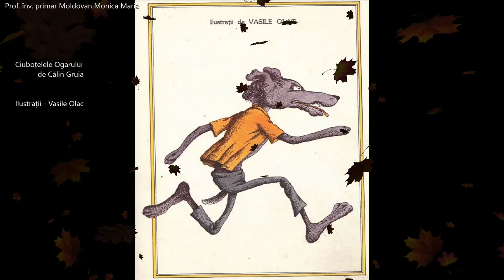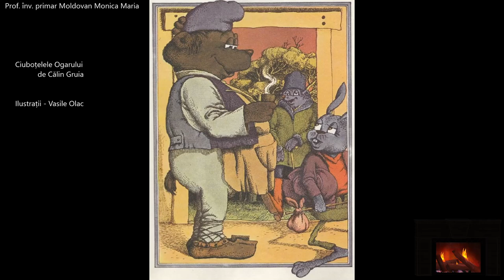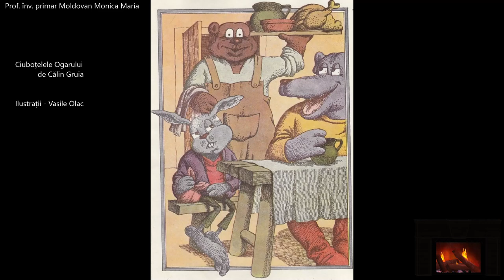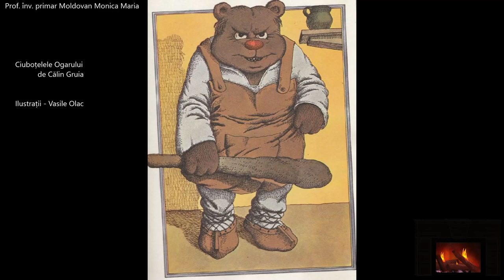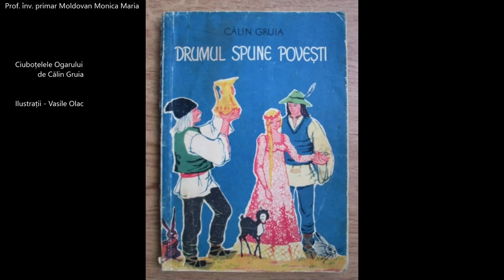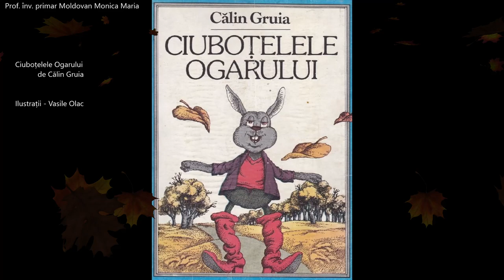🐇Ciuboțelele Ogarului, de Călin Gruia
Povești pentru copii